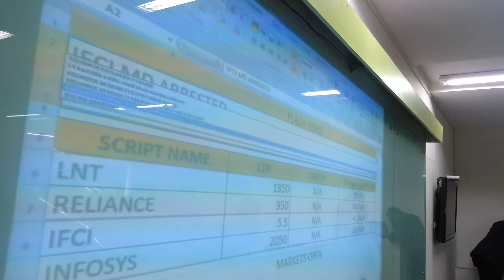New Horizon 1st batch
Video clip of pit trading event of New Horizon college - 1st batch that happend@ SMI .